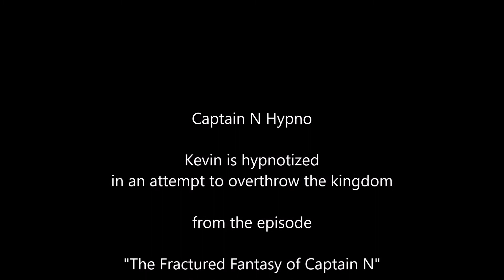Captain N hypno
From the Captain N episode "The Fractured Fantasy of Captain N." Mind control.